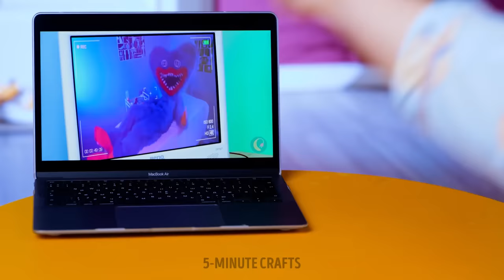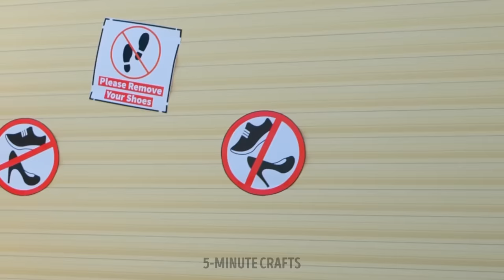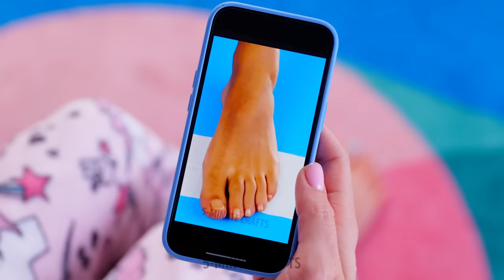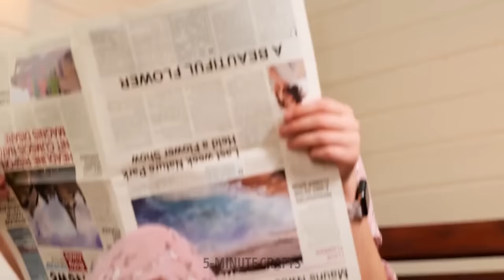Creative and Fun DIY Footwear Ideas to Experiment With 🌈👠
Hey everyone! 🌈 Are you tired of wearing the same old boring shoes every day? Do you want to add some color and creativity to your footwear collection? Look no further!

👠 In this video, we'll show you some amazing DIY footwear ideas that are both fun and easy to make. From rainbow-colored sneakers to glittery high heels, we've got you covered. You don't need to be a professional designer to create these unique and stylish shoes.

✨ All you need is some basic materials and a little bit of creativity. So, grab your glue gun and let's get started! Watch this video to learn how to make your own creative and fun DIY footwear.

🦶 Additionally, we'll reveal some clever hacks to keep your feet both happy and comfortable.

TIMESTAMPS:

00:00 DIY brush shoes
04:22 No more sweaty shoes
15:27 Rose heels
39:22 Candy sneakers
57:44 How to make your canvas shoes waterproof